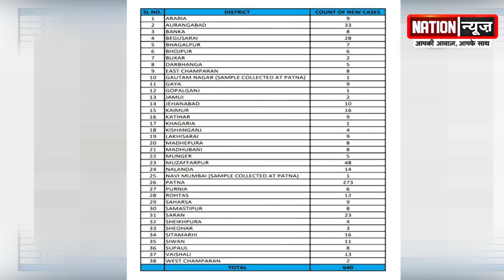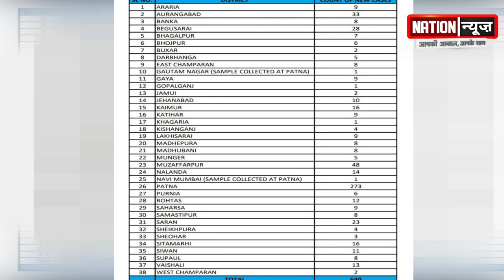कोरोना को लेकर स्वास्थ्य विभाग ने ज़ारी की रिपोर्ट, देखें विडियो